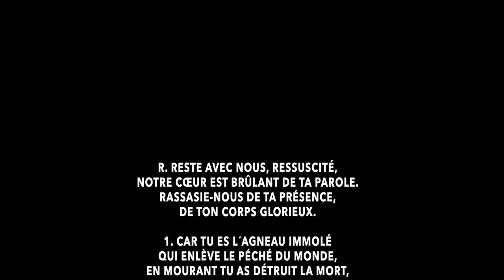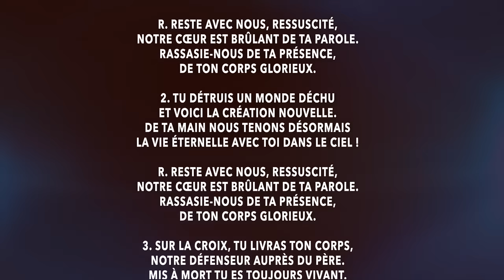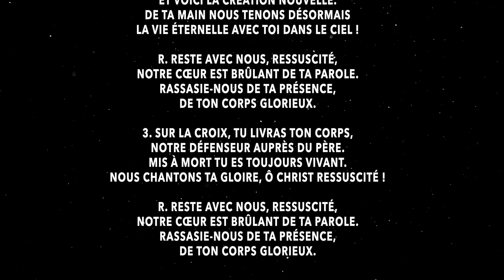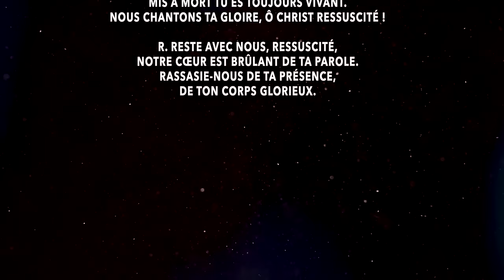Parole et Évangile du jour | Mercredi 3 avril • Reste avec nous Seigneur !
LECTURES DE LA MESSE
PREMIÈRE LECTURE  (Ac 3, 1-10)

Pierre et Jean montaient au Temple
pour la prière de l’après-midi, à la neuvième heure.
On y amenait alors un homme, infirme de naissance,
que l’on installait chaque jour à la porte du Temple,
appelée la « Belle-Porte »,
pour qu’il demande l’aumône à ceux qui entraient.
Voyant Pierre et Jean qui allaient entrer dans le Temple,
il leur demanda l’aumône.
Alors Pierre, ainsi que Jean, fixa les yeux sur lui,
et il dit :
« Regarde-nous ! »
L’homme les observait,
s’attendant à recevoir quelque chose de leur part.
Pierre déclara :
« De l’argent et de l’or, je n’en ai pas ;
mais ce que j’ai, je te le donne :
au nom de Jésus Christ le Nazaréen,
lève-toi et marche. »
Alors, le prenant par la main droite,
il le releva
et, à l’instant même,
ses pieds et ses chevilles s’affermirent.
D’un bond, il fut debout
et il marchait.
Entrant avec eux dans le Temple,
il marchait, bondissait, et louait Dieu.
Et tout le peuple le vit marcher et louer Dieu.
On le reconnaissait :
c’est bien lui qui était assis à la « Belle-Porte » du Temple
pour demander l’aumône.
Et les gens étaient frappés de stupeur et désorientés
devant ce qui lui était arrivé.

PSAUME
R/ Joie pour les cœurs qui cherchent Dieu !  (104, 3b)

ÉVANGILE (Lc 24, 13-35)

Le même jour (c’est-à-dire le premier jour de la semaine),
deux disciples faisaient route
vers un village appelé Emmaüs,
à deux heures de marche de Jérusalem,
et ils parlaient entre eux de tout ce qui s’était passé.

Or, tandis qu’ils s’entretenaient et s’interrogeaient,
Jésus lui-même s’approcha,
et il marchait avec eux.
Mais leurs yeux étaient empêchés de le reconnaître.
Jésus leur dit :
« De quoi discutez-vous en marchant ? »
Alors, ils s’arrêtèrent, tout tristes.
L’un des deux, nommé Cléophas, lui répondit :
« Tu es bien le seul étranger résidant à Jérusalem
qui ignore les événements de ces jours-ci. »
Il leur dit :
« Quels événements ? »
Ils lui répondirent :
« Ce qui est arrivé à Jésus de Nazareth,
cet homme qui était un prophète
puissant par ses actes et ses paroles
devant Dieu et devant tout le peuple :
comment les grands prêtres et nos chefs l’ont livré,
ils l’ont fait condamner à mort et ils l’ont crucifié.
Nous, nous espérions que c’était lui qui allait délivrer Israël.
Mais avec tout cela,
voici déjà le troisième jour qui passe depuis que c’est arrivé.
À vrai dire, des femmes de notre groupe
nous ont remplis de stupeur.
Quand, dès l’aurore, elles sont allées au tombeau,
elles n’ont pas trouvé son corps ;
elles sont venues nous dire
qu’elles avaient même eu une vision :
des anges, qui disaient qu’il est vivant.
Quelques-uns de nos compagnons sont allés au tombeau,
et ils ont trouvé les choses comme les femmes l’avaient dit ;
mais lui, ils ne l’ont pas vu. »
Il leur dit alors :
« Esprits sans intelligence !
Comme votre cœur est lent à croire
tout ce que les prophètes ont dit !
Ne fallait-il pas que le Christ
souffrît cela pour entrer dans sa gloire ? »
Et, partant de Moïse et de tous les Prophètes,
il leur interpréta, dans toute l’Écriture,
ce qui le concernait.

Quand ils approchèrent du village où ils se rendaient,
Jésus fit semblant d’aller plus loin.
Mais ils s’efforcèrent de le retenir :
« Reste avec nous,
car le soir approche et déjà le jour baisse. »
Il entra donc pour rester avec eux.

Quand il fut à table avec eux,
ayant pris le pain,
il prononça la bénédiction
et, l’ayant rompu, il le leur donna.
Alors leurs yeux s’ouvrirent, et ils le reconnurent,
mais il disparut à leurs regards.
Ils se dirent l’un à l’autre :
« Notre cœur n’était-il pas brûlant en nous,
tandis qu’il nous parlait sur la route
et nous ouvrait les Écritures ? »
À l’instant même, ils se levèrent et retournèrent à Jérusalem.
Ils y trouvèrent réunis les onze Apôtres et leurs compagnons,
qui leur dirent :
Suite sur aelf...